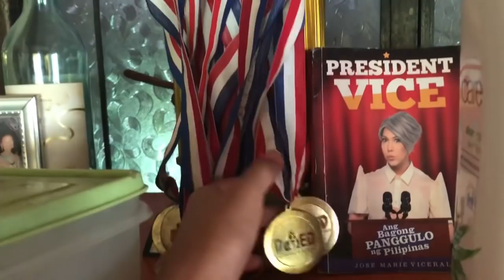Talibon Bohol - Lyn searches for Giant bamboo in the mountains and seedlings at her auntie house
Lyn  searches for bamboo in the mountains for our fence and picks seedlings at her aunties house for our landscaping